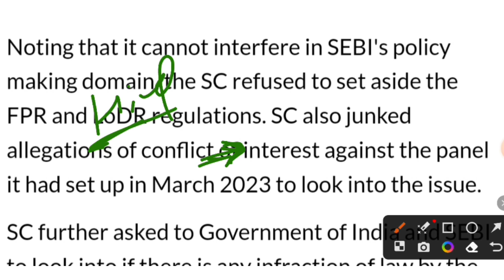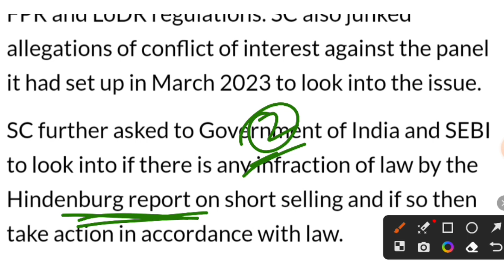Adani Supreme court News | Adani Hindenburg News Today | Adani Share News Today